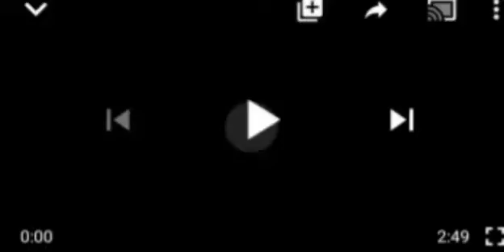MUST WATCH! NORTH LEADER SEND STRØÑG MESSAGE TO BUHARI ØVÊR ODUDUWA$ BIAFRA S€C€$S$ONI$T.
Northern Leader# Biafra#Oduduwa